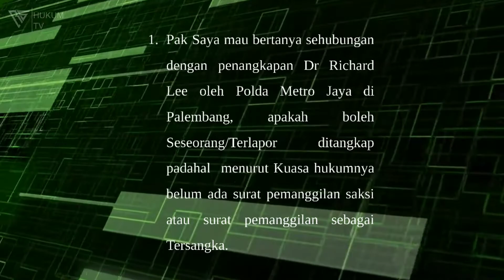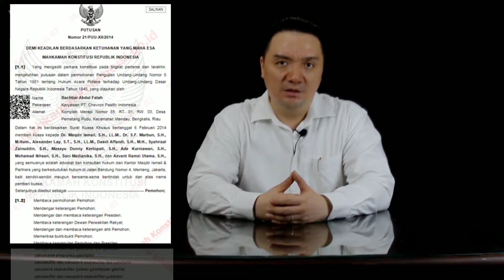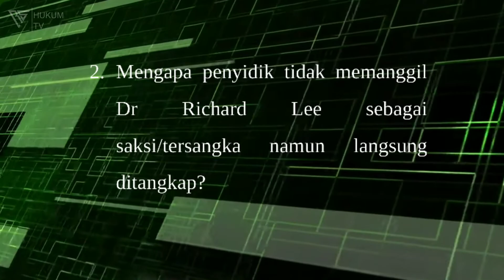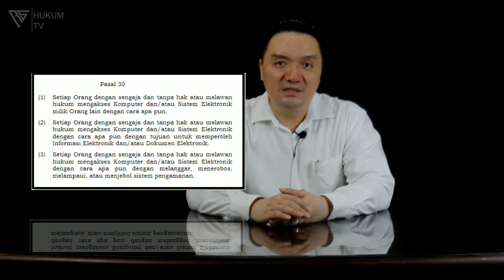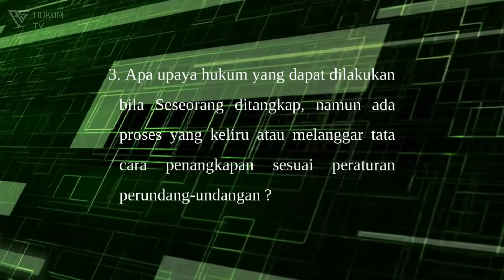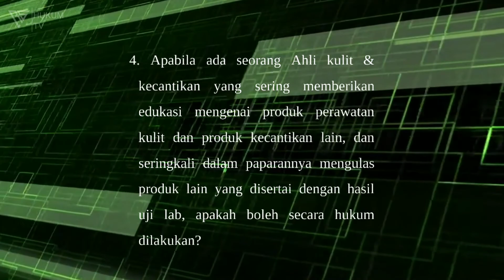Hukum TV | Dr. Rachmat Suharto S.E., S.H., M.Kn. Eps.4 | Apakah Richard Lee bersalah?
Dalam Podcast ini Dr. Rachmat Suharto S.E., S.H., M.Kn membahas mengenai kasus yang menimpa Dr. Richard Lee.